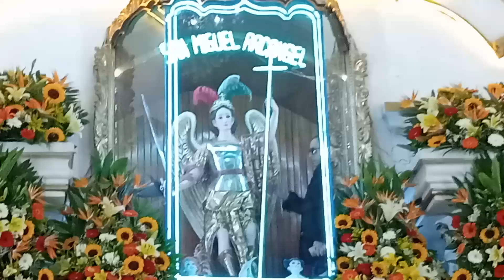Visitando La Iglesia de San Miguel Arcángel en Tequixtepec, Oaxaca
Visitando Tequixtepec Oaxaca donde se celebra a San Miguel Arcángel y puedes subir a tocar la Estatua de San Miguel iglesia iglesias sanmiguel sanmiguelarcangel sanmigueltequixtepec oaxaca fiestapatronal2024 parroquia bandaoaxaqueña Viaje y Acordeonazos a San Miguel Tequixtepec , Oaxaca con mis Amigos de Los Dilan's Blue's 🪗🎸🎶